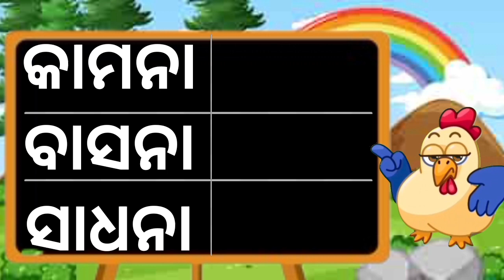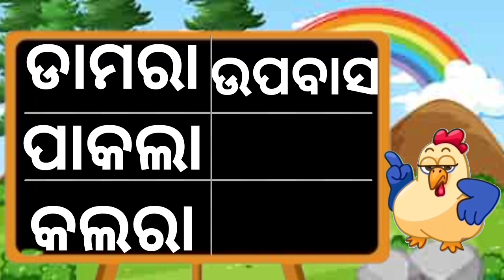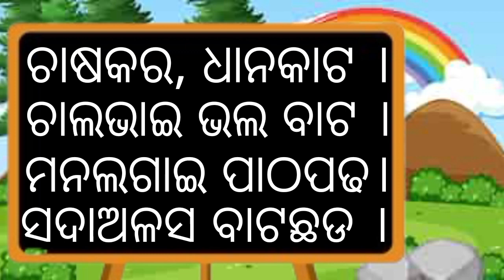Chhabila Madhu Barnabodha | ଛବିଳ ମଧୁ ବର୍ଣ୍ଣବୋଧ ଭାଗ-୨ ' ଆ ' କାର ଯୋଗ ଶିଖିବା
This is a very good informational video where you can learn Odia BarnaMala easily please like and subscribe to my channel and click the bell icon to get new video updates

Animated Odia BarnaMala
Odia Barnabodha
Chhabila Madhu Barnabodha
Odia Barnabodha book
Odia Barnabodha bahi
Odia Barnabodha shiksha
Odia Barnabodha juktakhyara
Odia Varnabodha
Odia Barnabodha matra
Odia Barnabodha book all pages
odia Barnabodha katha
Barnabodhodha odia book
Chhabila Barnabodha
Odia Varnabodha letter
Odia Barnabodha Pathak
Barnabodha 2023
Odia song Prema Barnabodha
ABC Laxmi TV